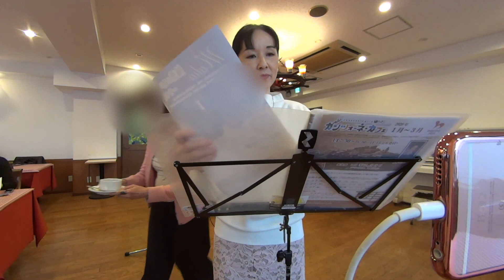カンツォーネカフェ2020年1月27日 2/3 星に願いを つた ヴリア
カンツォーネカフェ2020年1月27日 2/3
曲目：星に願いを　つた　ヴリア
指導：中尾喜香